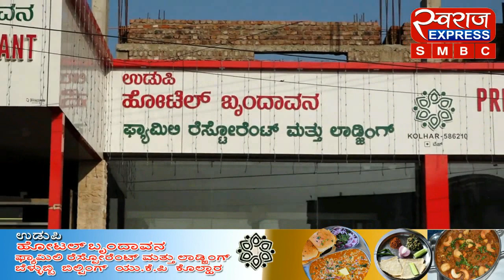Vijaypur Me Gang Bana Kar Hamala...!21-11-2020